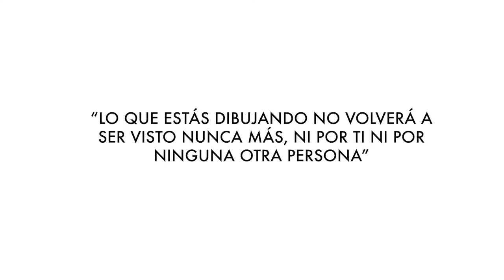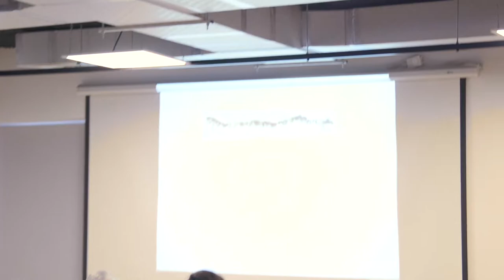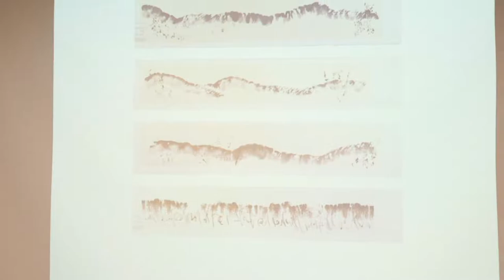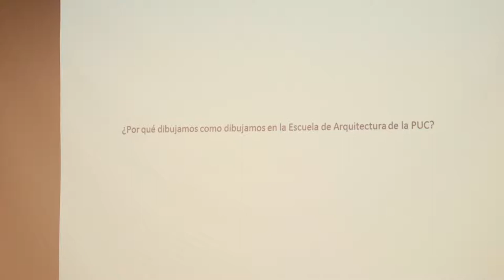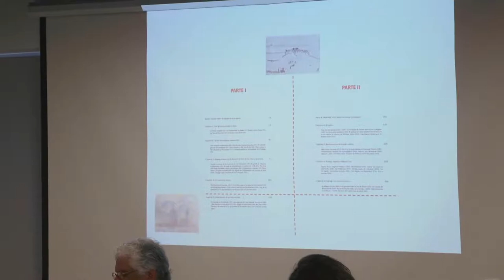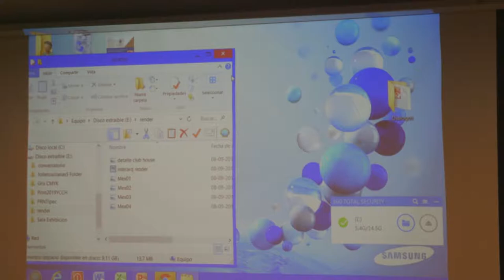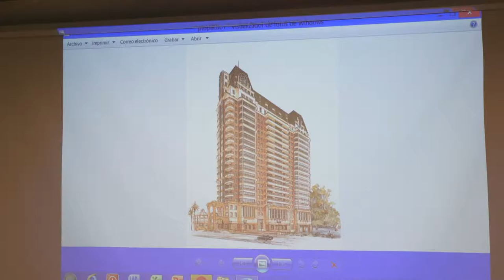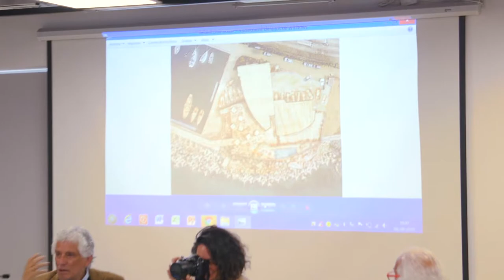Diálogos sobre la Mirada y el Gesto II: "Dibujo de observación"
Modera:
David Jolly M.

Invitados:
Teresa Montero B.
   Ex alumna e[ad], diseñadora gráficos y trabajo en grabados.
Germán Hidalgo H.
   Arquitecto, profesor PUC, autor del libro "Sobre el croquis" y ediciones ARQ.
Jorge Muñoz P.
   Ex alumno e[ad], diseñador y pintor.